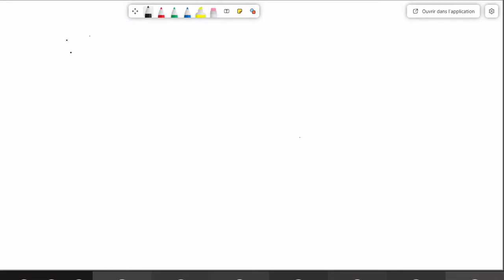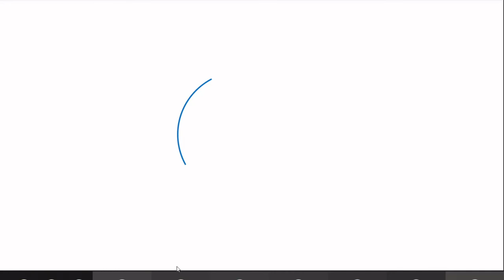Cours du 04/05/21: Transfert de loi pour les variables à densité